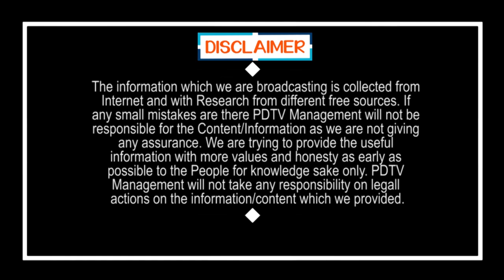3 Capital issue Amaravati | అమరావతే రాజధానా ? మార్చగలరా ? | Praja Prasna | PDTV News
3 Capital issue Amaravati | 200 రోజుల దీక్ష రైతులది కాదా ? | Praja Prasna | PDTV News